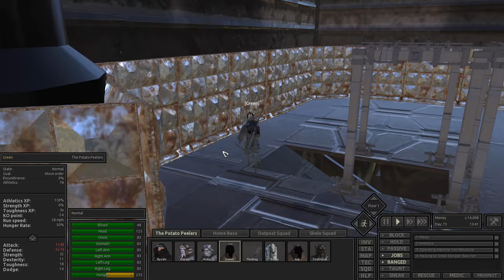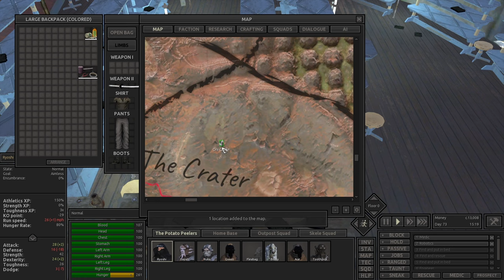A Legendary Vault! | Let's Play Kenshi Modded | E20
In this Modded Kenshi Playthrough we play as Ryoshi, a nobleman's son who wakes up to find his home and all that he knows and loves has been destroyed by someone known as Oni. All that he has left to remember his family is the family's meitou sword, a letter from his late father, and 50k Cats in debt! Can Ryoshi claw his way out of debt, restore his family's name, and avenge his father's death?

Kenshi is a role-playing video game developed and published by Lo-Fi Games

==Music==

seek:id: Conflict of Interest - @seek_eyedee